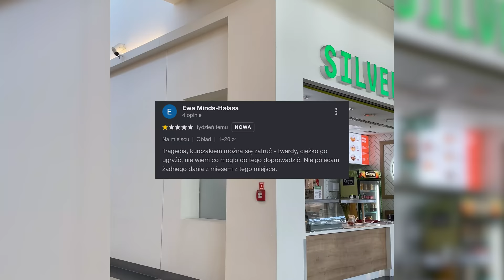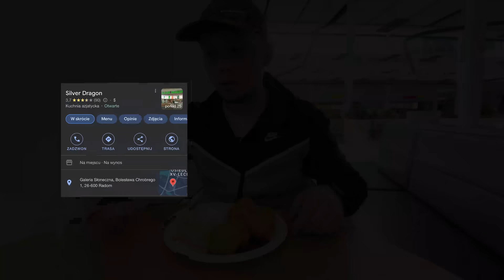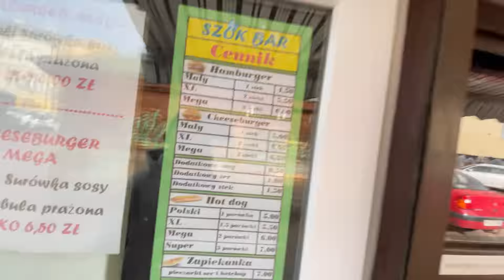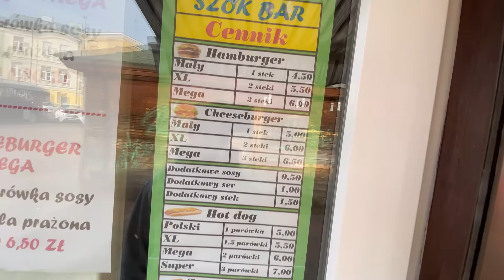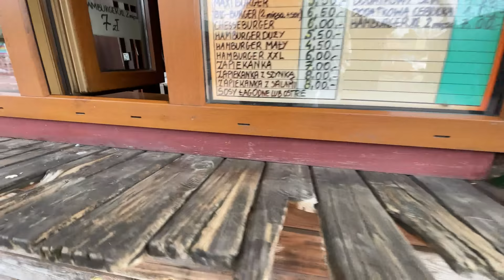TAKI BURGER TYLKO W RADOMIU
Jakie miasto następne?